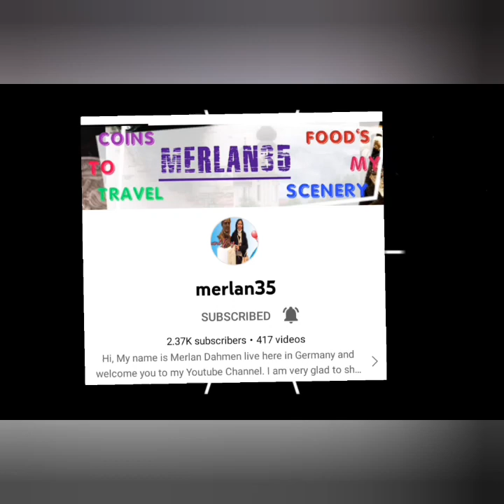Hanging Bridge 🌉 Brgy. Prosperidad connect to Brgy. Bunga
Located @Barangay Prosperidad San Carlos City Negros Occidental vediographer Darryl Bocablo, environment technician of 'CMO' thanks ga for always support me,